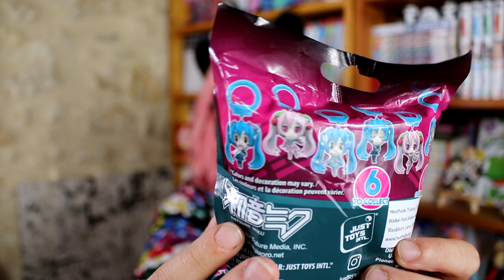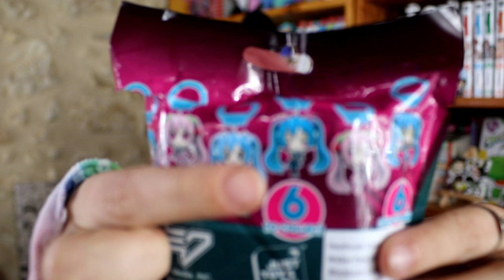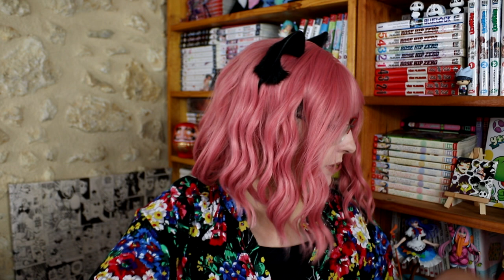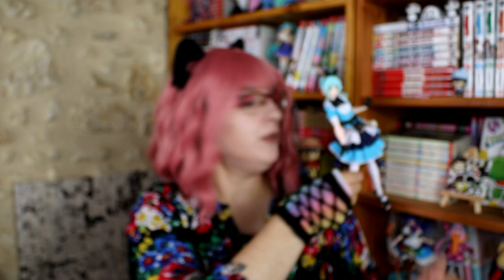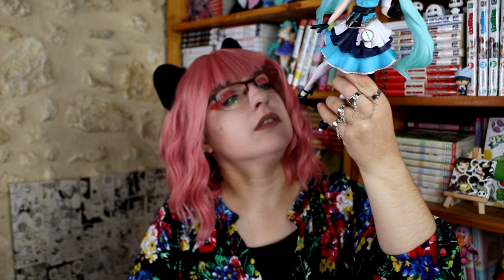Figurine & goodises Miku